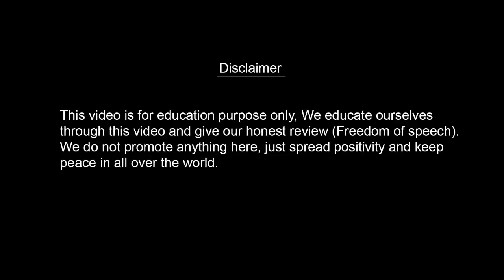Jab Allah Aur Farishte Nazar Hi Nahi Aate To Kyu Maane? | Mufti Tariq Masood || Reaction Wala Couple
Topic Covered
Jab Allah Aur Farishte Nazar hi Nahi Aate To Kyon Maane?